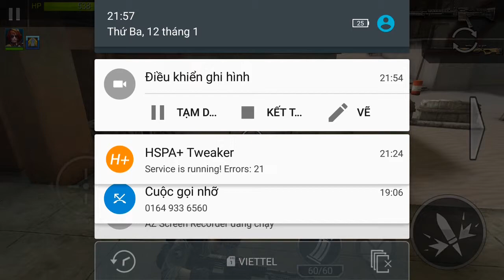Chien dich huyen thoai Mr Garena Bean 40